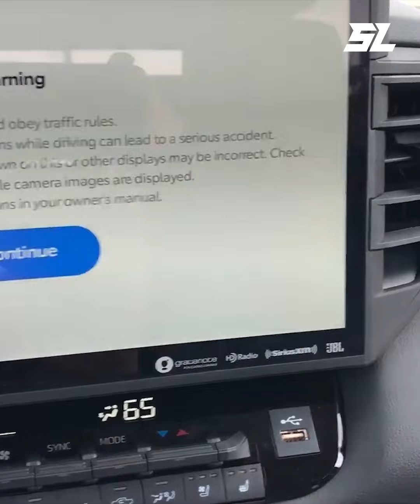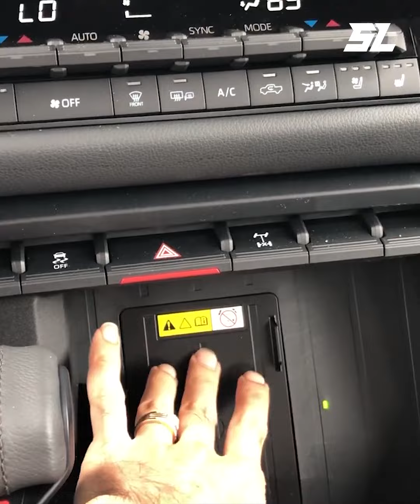Tundra ល្បីឈ្មោះយូរមកហើយ មិនមែនអត់មូលហេតុទេ! 😳😱🤷 | Toyota Tundra TRD Pro 2022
Tundra ល្បីឈ្មោះយូរមកហើយ មិនមែនអត់មូលហេតុទេ! 😳😱🤷